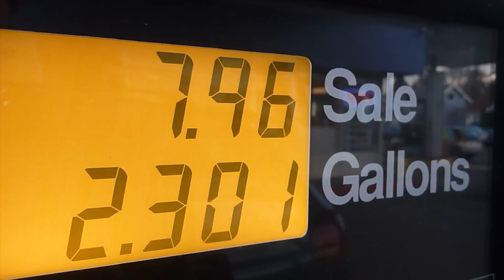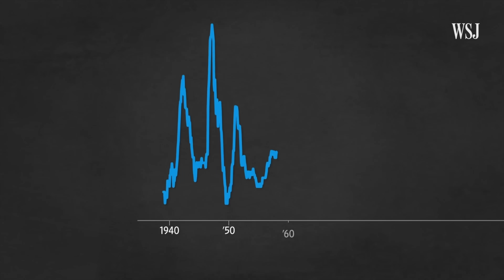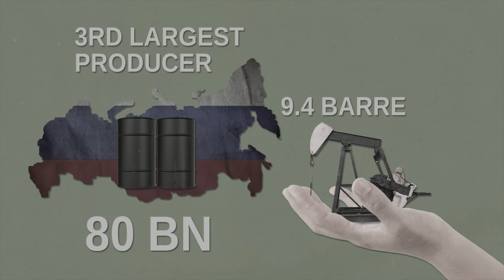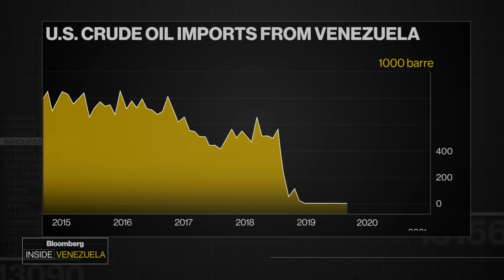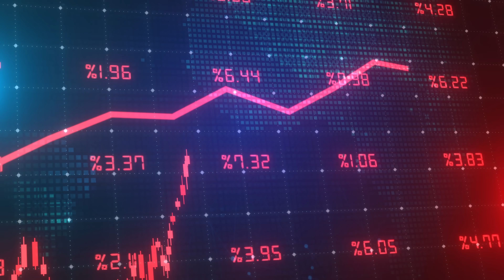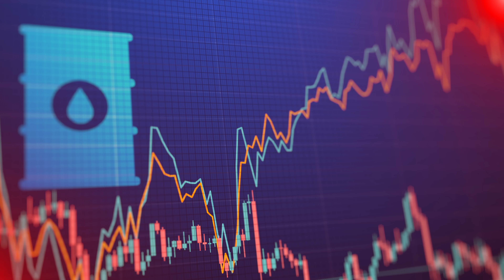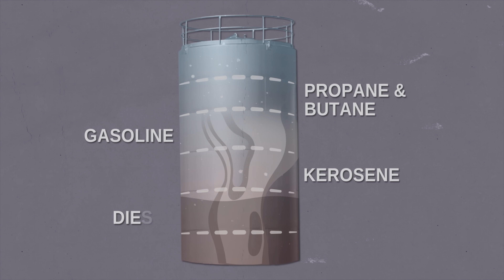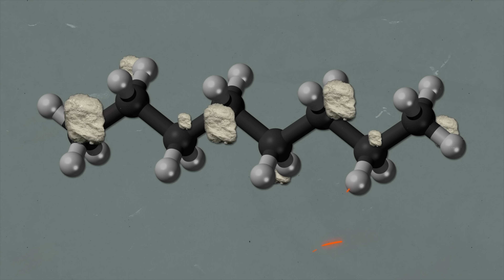America Just Became the Largest Producer of Gasoline and Prices are Going to Drop Like a Stone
Fuel prices. America Just Became the Largest Producer of Gasoline and Prices are Going to Drop Like a Stone, DIY and car repair with Scotty Kilmer. Premium gas myth busted and premium gasoline vs regular gas prices. 93 octane vs 91 octane vs 87 octane. The truth about high gasoline prices at the pumps. Gasoline myths versus facts. Why are fuel prices so high? Car advice. DIY car repair with Scotty Kilmer, an auto mechanic for the last 55 years.

⬇️Scotty’s Top DIY Tools:
1. Bluetooth Scan Tool
2. Mid-Grade Scan Tool
3. My Fancy (Originally $5,000) Professional Scan Tool
4. Cheap Scan Tool
5. Dash Cam (Every Car Should Have One)
6. Basic Mechanic Tool Set
7. Professional Socket Set
8. Ratcheting Wrench Set
9. No Charging Required Car Jump Starter
10. Battery Pack Car Jump Starter

1. Bluetooth Scan Tool
2. Cheap Scan Tool
3. Professional Socket Set
4. Wrench Set
5. No Charging Required Car Jump Starter
6. Battery Pack Car Jump Starter

►Here's our weekly video schedule:
Tuesday: Auto repair video
Wednesday: Viewers car mod show off
Thursday: Viewer Car Question Video AND Live Car Q&A
Friday: Auto repair video
Saturday: Second Live Car Q&A
Sunday: Viewers car show off